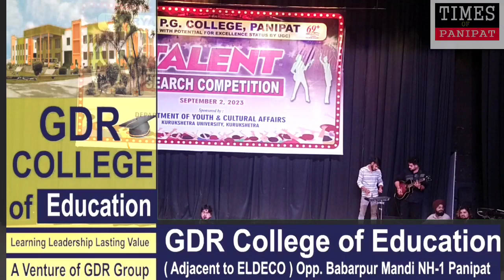आर्य पीजी कॉलेज में प्रतिभा खोज प्रतियोगिता का आयोजन